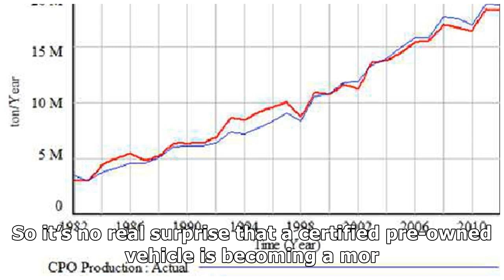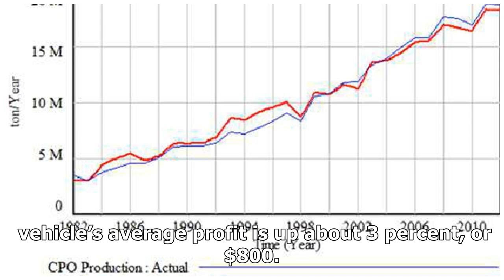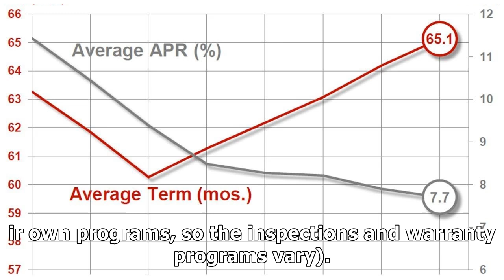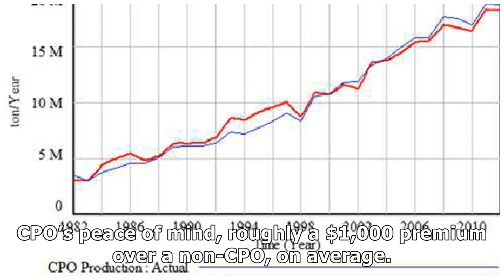CPO SALES CONTINUE INCREASING YEAR OVER YEAR